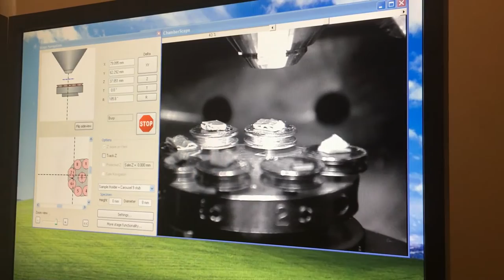stuff-to-scale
Stuff-to-Scale Installation
Location: 40 Kirkland St., Cambridge
Dates: Feb 24 -March 1, 2017

Description: Nano- and micro-scale explorations in Material Science have led to novel insights into material properties unknown in human scale. By magnifying the scale of rather mundane modelling materials, we are able to inform structural formations at new scales and explore their materiality in greater depth. Utilising a Scanning Electron Microscope (SEM) to display microscopic images and structurally translating such microscopic detail into an immersive installation, we invite you to examine the complex nano- and micro-scale forms of materials commonly found in Gund Hall's trays. The Design Laboratory is open for those that want a closer look at a selection of these materials. Through immersive and exploratory means, come rediscover your relationship with these 'banal' materials.